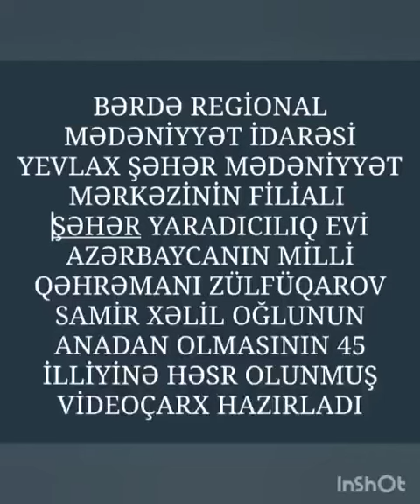Yevlax Şəhər M.M filialı olan şəhər Yaradıcılıq evi Milli Qəhrəman Zülfiqarov Samir Xəlil oğlu 45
Bərdə Regional Mədəniyyət İdarəsi Yevlax Şəhər Mədəniyyət Mərkəzinin filialı olan şəhər  Yaradıcılıq evi Milli Qəhrəman Zülfiqarov Samir Xəlil oğlunun anadan olmasının 45 illiyi ilə əlaqədar videoçarx hazırlayıb